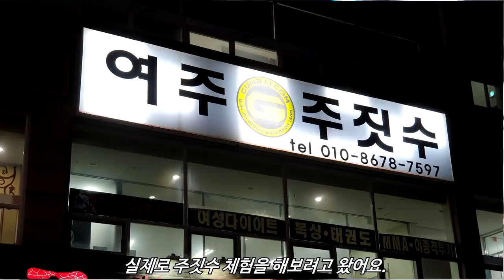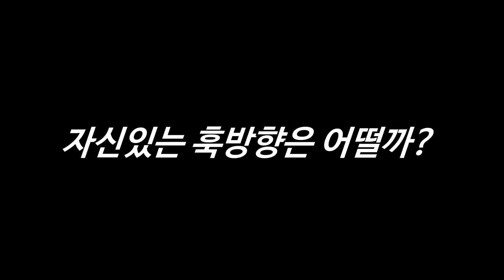팔씨름 선수에게 암바가 걸릴까?